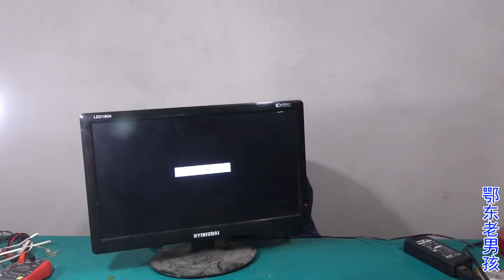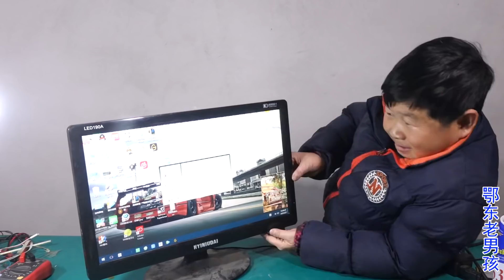特殊时期老乡要远程办公，显示器又坏了，老男孩想尽办法给他修好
鄂东老男孩【鄂东老男孩】vlog，疫情的特殊时期，到了上班时间，湖北的老乡哪儿也去不了，要远程办公，显示器又坏了，老男孩想尽办法给他修好！